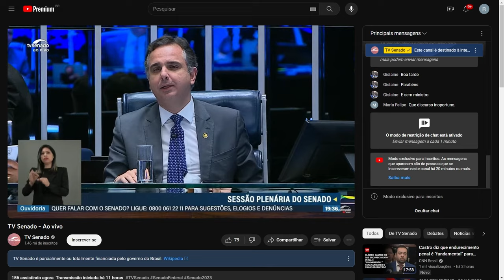Senado aprova indicações de Daniela Teixeira, José Afrânio Vilela e Teodoro Silva Santos para o STJ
O plenário do Senado Federal aprovou, nesta quarta-feira (25), os nomes da advogada Daniela Teixeira e dos desembargadores José Afrânio Vilela e Teodoro Silva Santos para integrarem o Superior Tribunal de Justiça.

Mais cedo, os três indicados às vagas do STJ  foram aprovados pelos senadores que integram a Comissão de Constituição, Justiça e Cidadania (CCJ), após sabatina.